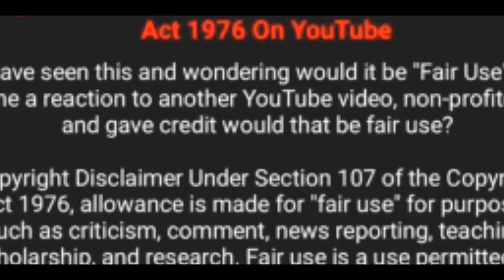நோய்களிடமிருந்து நேக்காக நழுவ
WorldSuttriPaar youtube channel

Related searched
கொரோனா வைரஸ் பற்றிய விழிப்புணர்வுகொரோனா வைரஸ் song,
கொரோனா வைரஸ் இன்று,
கொரோனா வைரஸ் இத்தாலி,
கொரோனா வைரஸ் கானா பாடல்,
கொரோனா வைரஸ் விழிப்புணர்வு,
கொரோனா வைரஸ் எப்படி இருக்கும்,
கொரோனா வைரஸ் கேரளா,
கொரோனா வைரஸ் தடுப்பு மருந்து,
கொரோனா வைரஸ் china,
covid-19 - கொரோனா வைரஸ் பற்றி சாராம்சம்,
கொரோனா வைரஸ் latest news,
கொரோனா வைரஸ் live,
கொரோனா வைரஸ் news live,
கொரோனா வைரஸ் news today,
கொரோனா வைரஸ் polimer news,
கொரோனா வைரஸ் whatsapp status,
கொரோனா வைரஸ் troll,
கொரோனா வைரஸ் today,
கொரோனா வைரஸ் today news,
கொரோனா வைரஸ் videocoronavirus good news
coronavirus india update
coronavirus map
coronavirus mumbai update
coronavirus maharashtra count
coronavirus news
coronavirus news india
coronavirus nagpur
coronavirus news usa
coronavirus news italy
coronavirus news maharashtra
coronavirus north korea
n coronavirus symptoms
coronavirus origin
coronavirus outbreak
coronavirus outbreak in india
coronavirus pune
coronavirus pakistan
coronavirus patients in india
coronavirus pune news
coronavirus philippines
coronavirus patient in world
coronavirus pandemic
coronavirus positive cases in india
coronavirus quarantine
coronavirus report
coronavirus rate in india
coronavirus status in india
coronavirus youtube
coronavirus zombie
coronavirus 90000 redditmany shared their strategies for surviving the outbreak using MyPandemicSurvivalPlanOn Twitter, hashtags such as QuarantineAndChill and MyPandemicSurvivalPlan have been trending as countries work to control the spread of COVID-19. All the babies born in 9 months will be known as the QUARANTEENS around 2033.
Why are people buying up all the Onions and Garlic it's a VIRUIS not VAMPIRES